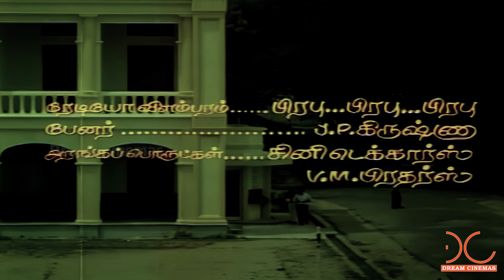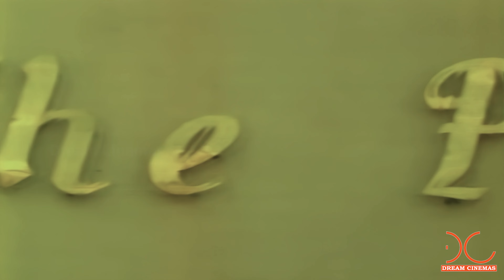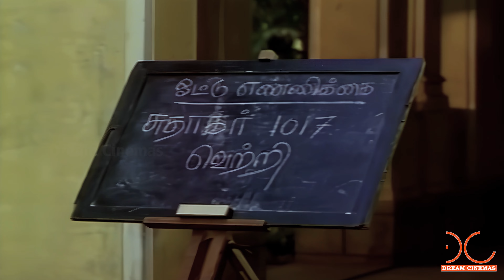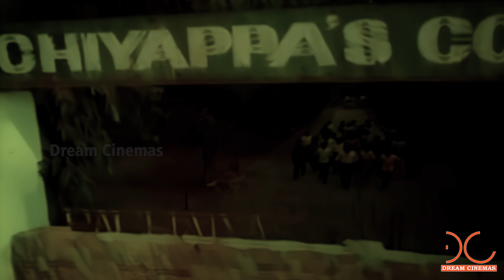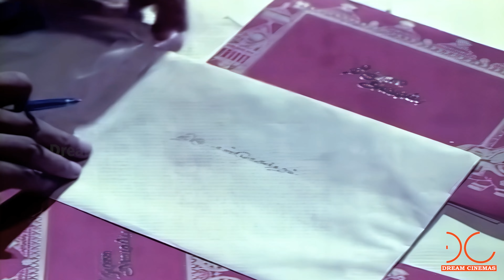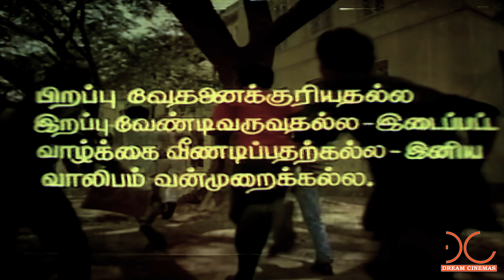Thalaivasal | 4K UHD | SPB,Sivaranjani,Nassar,Napoleoan | Selva | Bala Bharathi | 4K Cinemas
Watch  Thalaivasal | 4K UHD | SPB,Sivaranjani,Nassar,Napoleoan | Selva | Bala Bharathi | 4K Cinemas

Movie : Thalaivasal
Starring : S. P. Balasubrahmanyam,Anand,Sivaranjani,Bhanu Prakash,Nassar,Napoleon,Vijay
Directed by    Selva
Date Of Release  -  3 September 1992

halaivasal  is a 1992 Indian Tamil-language drama film directed by Selva. The film has an ensemble cast consisting of S. P. Balasubrahmanyam, Anand, Sivaranjani, Bhanu Prakash, Nassar, Napoleon and newcomer Vijay. It was released on 3 September 1992.
Nachiappan College is considered to be one of the worst colleges of Chennai; everyday violence erupts between two final-year groups. The students are influenced by the local bigwig Beeda Settu (Nassar), who sells ganja to the students and basically rules the college from outside. The first group is led by Sudhakar (Anand) whereas the other one is led by Kalaiarasan (Bhanu Prakash). The college management and the police get tired of that situation. They decide that they need to change the principal. The vice-principal, Chandran, dies to sit in that post but the college management asks the successful Shanmugasundaram (S. P. Balasubrahmanyam) to take the post. His daughter Shobana will study in the same college. The rest of the story is how Shanmugasundaram succeeds in his mission.